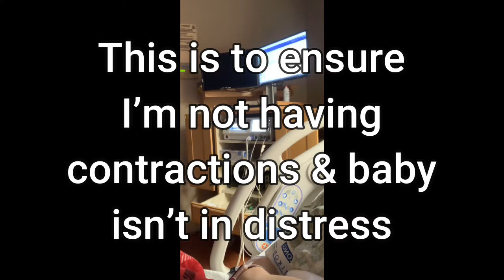Finally Getting Some Answers | PART TWO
Finally getting the results to Brit's pain and discomfort.